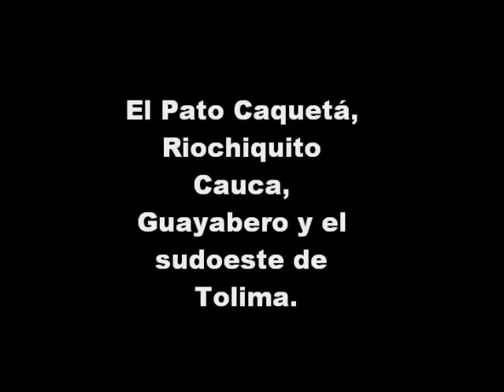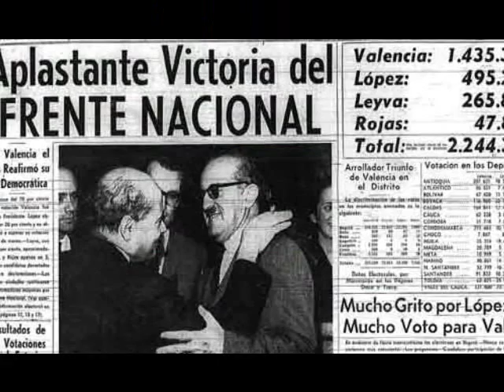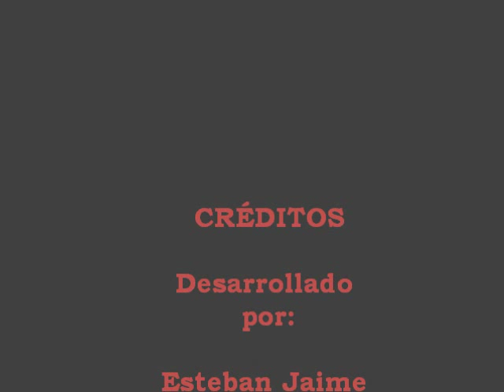pelicula FARC.wmv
video sobre las farc en colombia hecho por unos compañeros del colegio